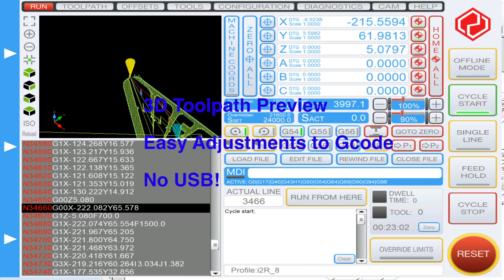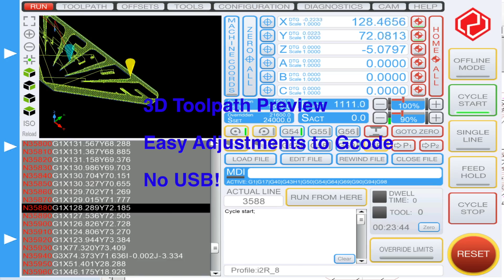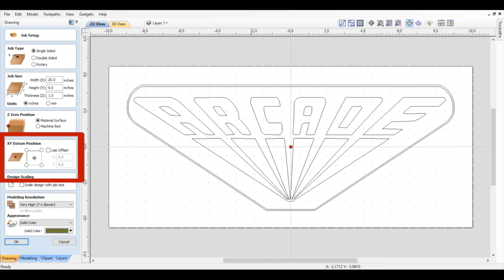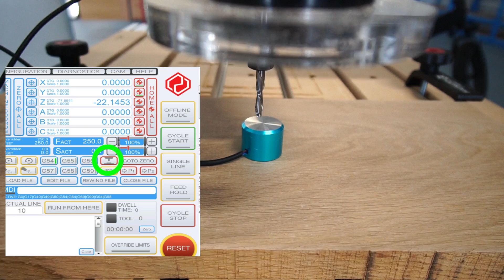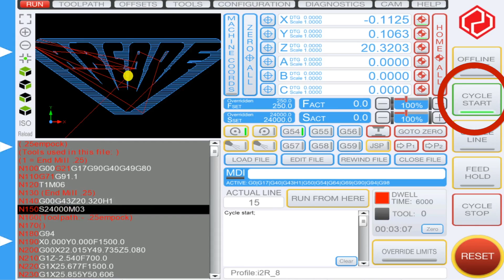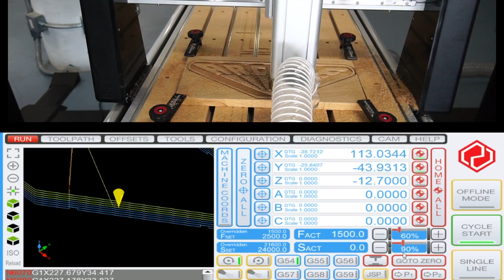i2R CNC UCCNC Basic Guide Part 2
This video is about the basic steps taken to make a project on your I2R CNC with UCCNC control.